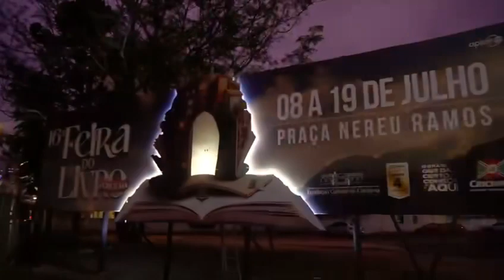Mídia Outdoor para Campanha da Feira do Livro em Criciúma - Toro Mídia e Apicecom e Dayart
Projeto especial de Mídia Outdoor para Campanha da Feira do Livro em Criciúma Santa Catarina

O projeto foi desenvolvido pela Agência Apice Com de Criciúma.

O local a ser instalado foi do inventário de outdoors da Toro Mídia.

E a execução do projeto foi realizada pela Day Art Comunicação Visual.

O projeto agora está concorrendo a prêmios de publicidade e propaganda.